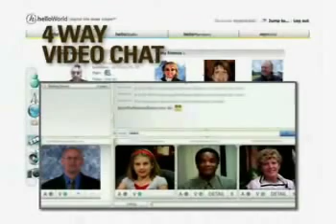Control Your Digital Life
Take Control of your digital life and place it all in one place. Broacast yourself live, send video email, and so much more. Goto click your flag and click on become a customer on the left. Enjoy your Helloworld account